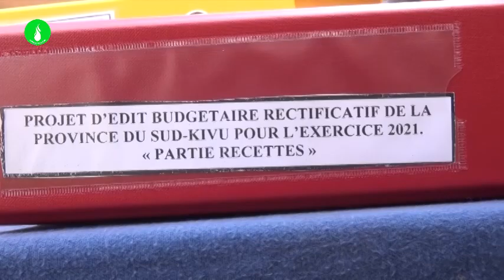LEO NJO LEO SUD-KIVU: JOURNAL RETRO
Document from LEO NJO LEO NEWS